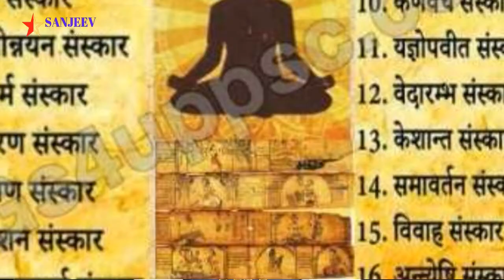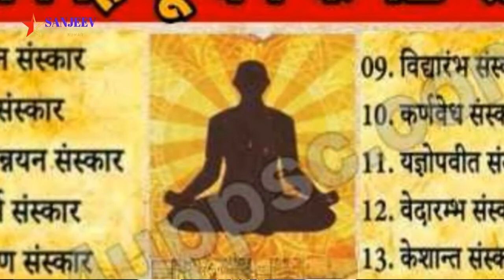महिलाओं का शमशान घाट जाना कियूं वर्जित है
Can girls go to cremation ground?
Are women allowed in cremation?
Can girls attend funeral?